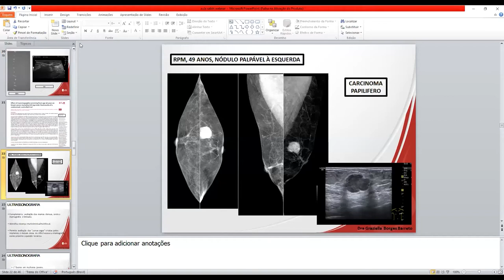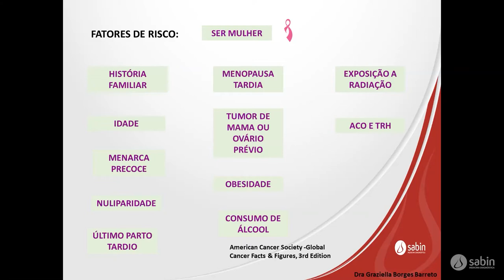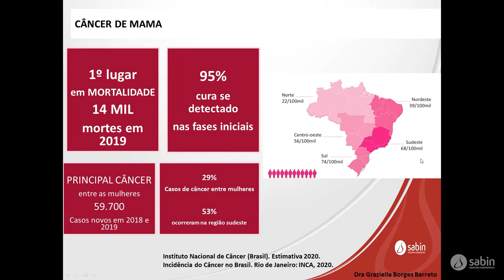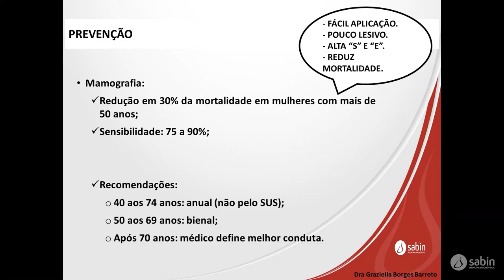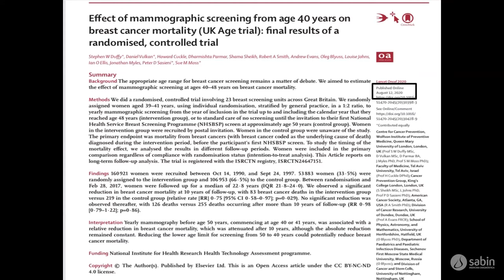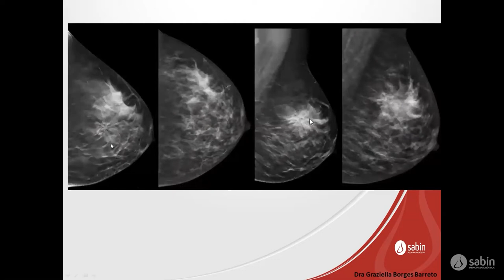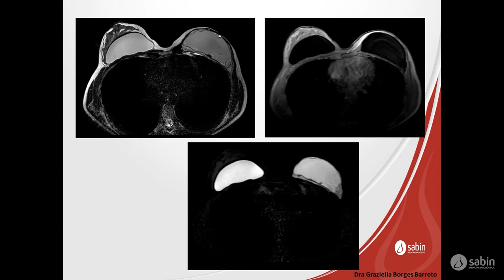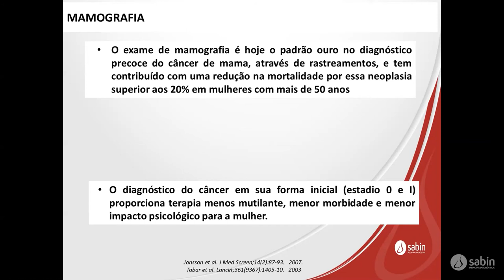Webinar: Radiologia Mamária: métodos disponíveis para rastreio e diagnóstico de câncer de mama 27/08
Conteúdo direcionado para médicos. Este vídeo faz parte de uma série de apresentações de interesse para as mais diversas áreas médicas.

Webinar SabinTV :: Radiologia Mamária: métodos disponíveis no cenário atual para rastreio e diagnóstico de câncer de mama | 27/08

PALESTRANTE
Dra. Graziella B. Barreto
Médica Radiologista do Grupo Sabin/MG

MODERADOR
Dra. Ana Lúcia Kefalás
Médica Radiologista do Grupo Sabin/MG e Coordenadora da Comissão de Mamografia do CBR